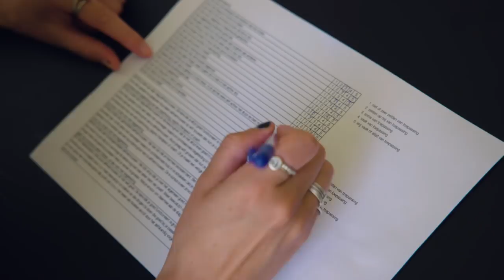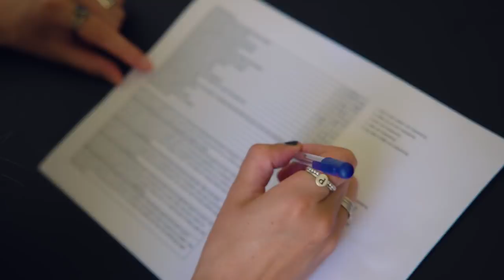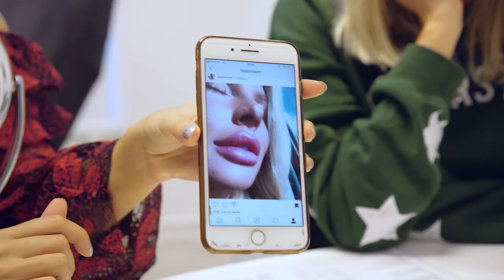DIT is WAAROM JONGEREN naar BOTOX GRIJPEN #2 | GENERATIE BOTOX - CONCENTRATE VELVET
In deze aflevering van Generatie Botox gaat Iris in gesprek met een psycholoog én gaat ze mee met Talitha die haar lippen laat opspuiten, vanwege haar drang naar perfectie. Check het nu!

Maandag 16:30 uur - Love at First Lie
Woensdag 16:30 uur - PupQuiz
Vrijdag 16:30 uur - Generatie Botox